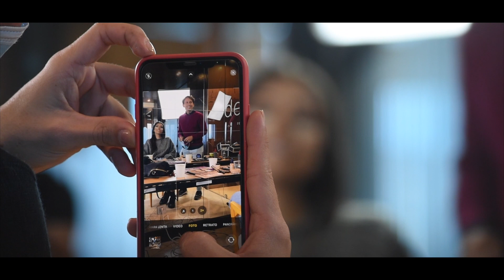Miss World Spain 2020 - Despedimos este 2020 🍾✨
Despedimos este 2020 con unas breves imágenes que resumen el año que acaba, nuestros ganadores, sus sueños, ilusiones y esfuerzo hasta estar donde están. Las concentraciones nacionales de cada edición, el trabajo que ha habido detrás tanto por parte de cada comité organizativo, como de cada uno de los candidatos (ya que sin ellos este sueño no sería posible) al igual que el trabajo de todo el staff de la organización. La emoción, el sacrifico, la responsabilidad y la PASIÓN con la que la Organización @nuestrabellezaespana durante cada uno de los 365 días de este año que ya acaba, pasan como una estrella fugaz por nuestras mentes mientras damos la bienvenida al 2021.

Sigamos escribiendo la historia de ESPAÑA ...

Agradecimientos: @whatagency.es @fabiolabonavita